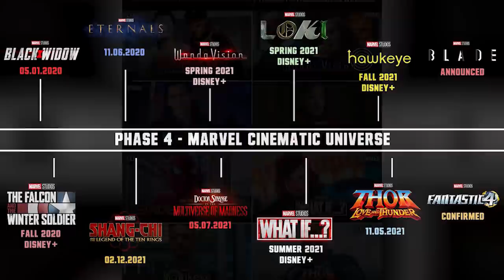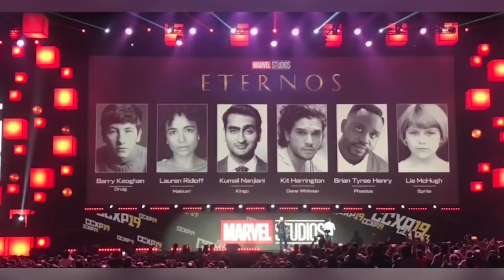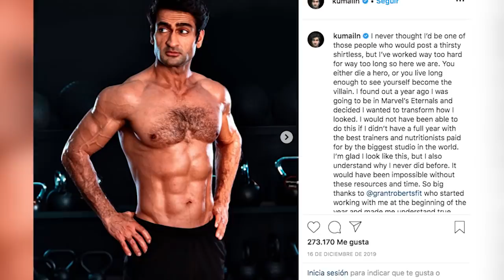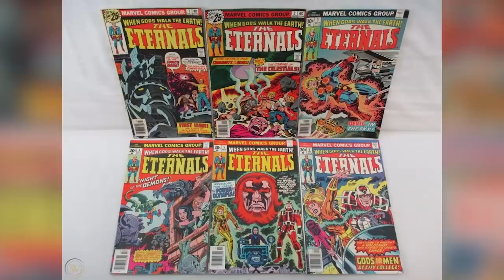¡Gigantes Revelaciones de la Historia de los Eternals! - Marvel Fase 4 -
Descubre las gigantes revelaciones de la historia de la película de los Eternals que se ha liberado de forma oficial que tiene todo que ver con Thanos y el eterno conflicto que ha habido en la galaxia, mucho del cual será clave para entender las amenazas cósmicas de la fase 4 de Marvel que se presentarán en la película de los Eternals en este 2020. Algo que se nos ha revelado con más detalles sobre la historia de esta película de Marvel.

¿Qué piensas de todo esto que veremos en los Eternals?
Una historia que tiene que ver con lo que veremos en la película de los Eternals (Eternos) en la fase 4 de Marvel que tiene todo que ver con parte de la historia de Thanos y los Deviants.